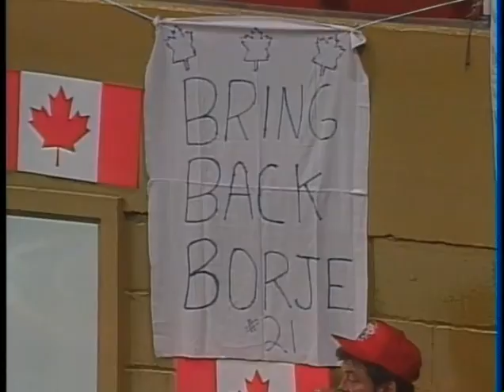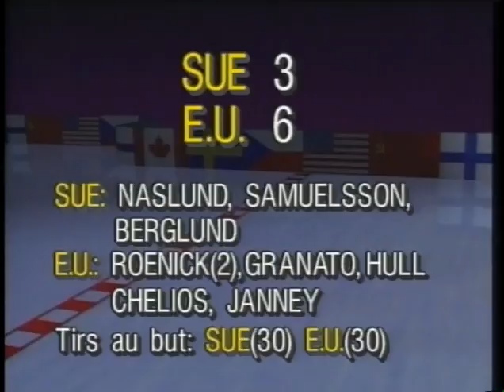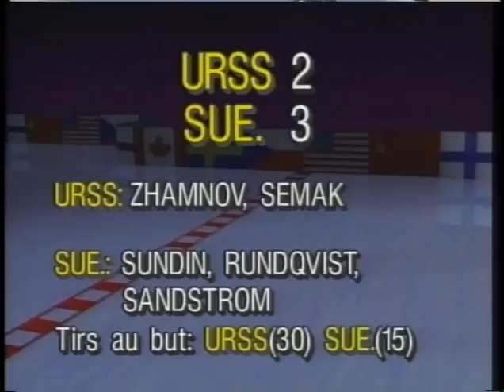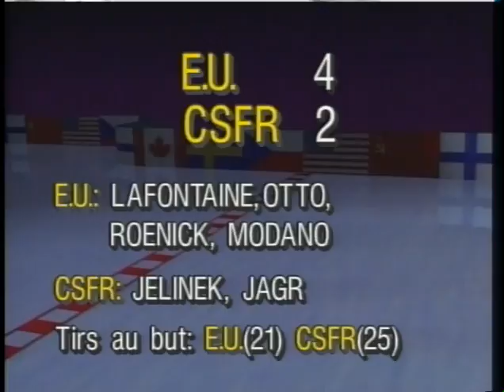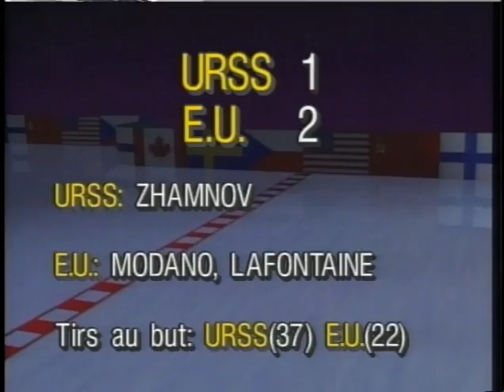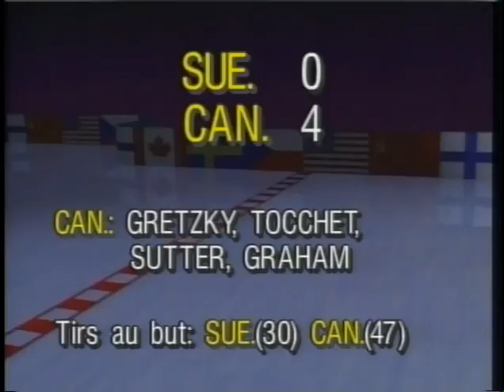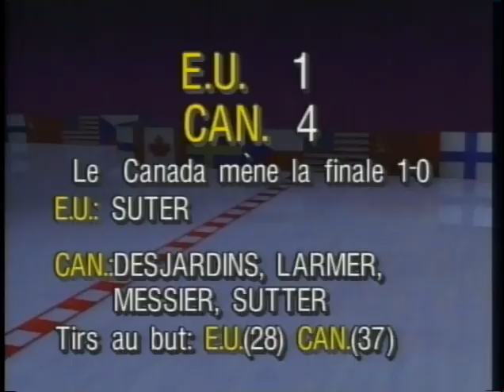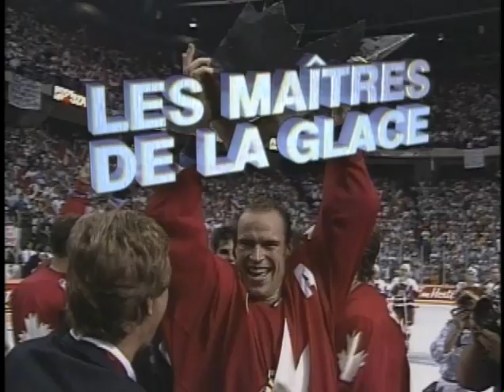Canada Cup '91 Lords of the Ice Hockey Video